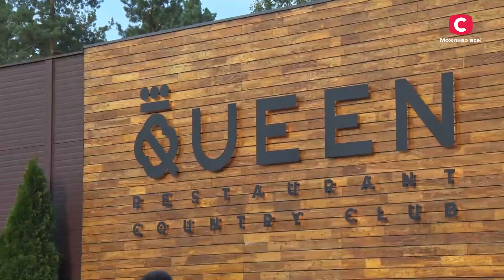Нещодавно відбувся перший відкритий Благодійний фестиваль ресторанів від Enjoy Group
Схопити останні проміні сонця та ненадовго відволіктися від новин.

Проте не лише відпочивати, а й допомагати! Перший Фестиваль ресторанів групи на відкритому повітрі присвятили об’єднанню 10тьох вітчизняних закладів в мережу Enjoy Group. Тож покликали усіх охочих. Цього дня кожен з ресторанів мережі представив свої фірмові страви у форматі стріт-фуд. Відвідувачам до вподоби! Тож гості смакували, а також відвідували майстер-класи, маркет українських брендів та робили світлини на згадку у фотозоні першого Фестивалю від Enjoy Group.